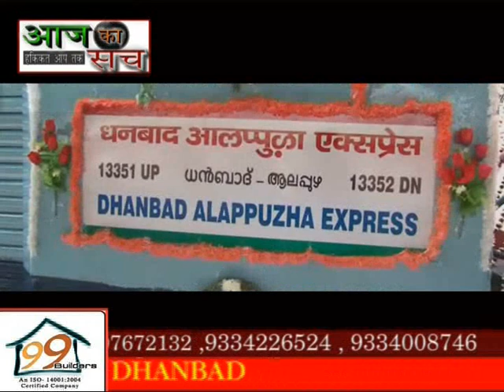Aaj ka sach news,,24.02.2019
धनबाद/कतरास। 121 वर्ष पुराने धनबाद चंद्रपुरा  की 34 किलोमीटर रेलवे लाइन को
पटरियों के नीचे आग का हवाला देकर डीजीएमएस की गलत रिपोर्ट एवं बीसीसीएल की षड्यंत्र कारी नीति के कारण 15 जून 2017 से इस मार्ग पर चलने वाले 26 जोड़ी ट्रेनों को हमेशा के लिए बंद कर दिया गया था।
जिसके कारण सीधे तौर पर लगभग 10 लाख लोग प्रभावित हुए। करोड़ों रुपए का रोजगार प्रभावित हुआ इस 20 माह के दौरान रेलवे को राजस्व का भारी नुकसान उठाना पड़ा।
आगामी लोकसभा चुनाव को देखते हुए एवं जनता की गुस्सा को ध्यान में रखकर सरकार ने पुन: परिचालन के लिए एक टीम को निरीक्षण के लिए भेजा। निरीक्षण के बाद टीम ने यह साफ कर दिया कि इस रेलवे लाइन के नीचे किसी भी तरह का आग नहीं है और कोई खतरा नहीं है ट्रेनों को फिर से चलाया जा सकता है।
जिसके बाद रेल मंत्रालय ने इस मार्ग पर फिर से ट्रेनों को चलाने के लिए तिथि निर्धारित किया एवं रविवार को धनबाद रेल मंडल के डीआरएम धनबाद के सांसद पशुपतिनाथ सिंह बाघमारा विधायक ढुल्लू महतो एवं धनबाद विधायक राज सिन्हा गिरिडीह के सांसद रविंद्र पांडे ने संयुक्त रूप से हरी झंडी दिखाकर कतरासगढ़ स्टेशन से अलप्पुजा एक्सप्रेस 13351 को रवाना किया।
इस ऐतिहासिक क्षण का गवाह बनने के लिए कतरास के हजारों लोग सुबह से ही स्टेशन परिसर में जमे हुए थे।
बताते चलें कि ट्रेन बंद होने के बाद कतरास की जनता धनबाद नगर निगम के पार्षद डॉ विनोद गोस्वामी के नेतृत्व में रेल दो या जेल दो आंदोलन महा धरना के द्वारा अपना विरोध प्रकट करती रही। साथ ही क्रमिक विकास मंच के नीतीश ठक्कर के द्वारा प्रत्येक दिन स्टेशन परिसर में प्रार्थना सभा का आयोजन किया जाता रहा।
ट्रेन बंद होने के प्रारंभिक दिनों में टाइगर फोर्स के सुप्रीमो धर्मजीत सिंह के द्वारा विशाल जनसमूह की रैली लेकर धनबाद डीजीएमएस के कार्यालय का घेराव किया गया। जागो संस्था के द्वारा ट्रेन चालू करने के लिए अनशन भी किया गया।
एक तरफ कतरास बाजार की जनता महिलाएं पुरुष बुजुर्ग युवा बच्चे सड़क पर उतरकर आंदोलन करते रहे वहीं दूसरी ओर रेल दो या जेल दो के आंदोलनकारी विनोद गोस्वामी ने पूर्व बियाड़ा अध्यक्ष  विजय झा  एवं पूर्व मंत्री ओमप्रकाश लाल के साथ मिलकर  आंदोलन की रणनीति को बनाते रहे  और विपक्ष के सभी नेताओं को अपने मंच पर बुलाकर सरकार का एवं रेल मंत्रालय का ध्यान आकृष्ट करने का काम किया।
कतरास की जनता का जिद्द और जुनून या फिर आगामी लोकसभा चुनाव में जनता की नाराजगी को देखते हुए सरकार को नतमस्तक होना पड़ा। और अंततोगत्वा इस मार्ग पर फिर से 8 जोड़ी ट्रेनों का परिचालन आरंभ हुआ।
जहां तक इस मार्ग पर ट्रेनों का पुनर परिचालन का श्रेय लेने की बात है, तो इस मामले में बाघमारा विधायक ढुल्लू महतो भी सांसद पशुपतिनाथ के साथ प्रतिनिधि मंडल बनाकर कई बार रेल मंत्रालय का चक्कर लगा चुके हैं एवं विधानसभा में भी इस मुद्दे को गंभीरता से उठाया है। वही कतरास की जनता एवं आंदोलनकारियों ने भी मजबूत तरीके से आंदोलन को आगे बढ़ाया एवं अंजाम तक पहुंचाया। जिसका परिणाम आज सामने है।
ये लोग थे मौजूद
मौके पर धनबाद सांसद पशुपतिनाथ सिंह गिरिडीह सांसद रविंद्र पांडे बाघमारा विधायक ढुल्लू महतो धनबाद विधायक राज सिन्हा  रेल दो या जेल दो